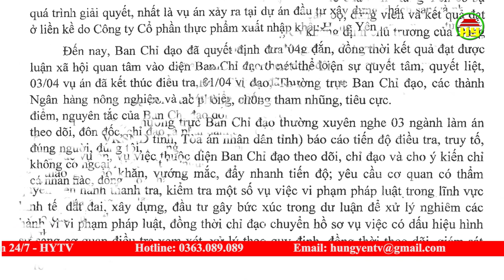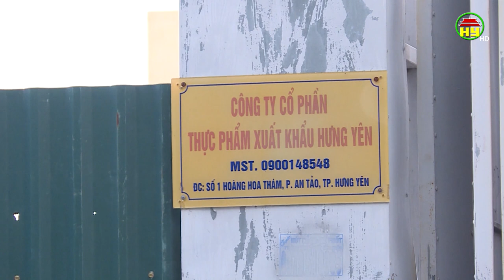Quyết liệt phòng chống tham nhũng, tiêu cực